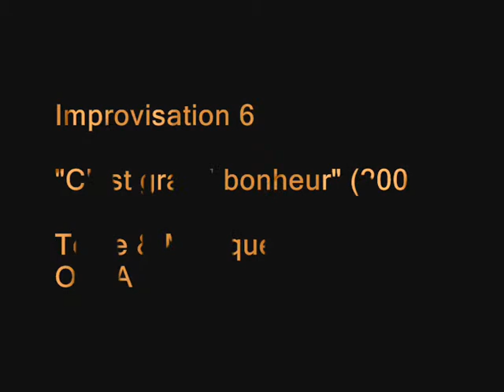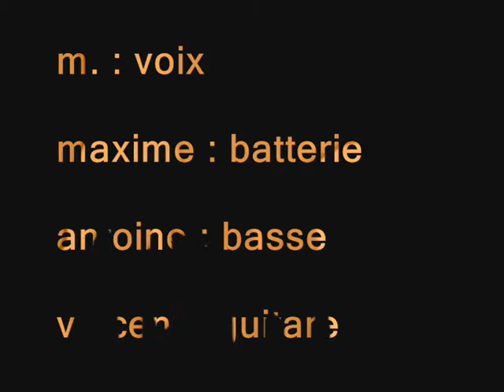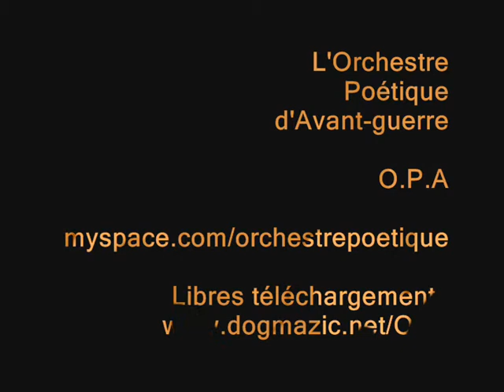"C'est grand bonheur" - O.P.A chante La Commune de Paris